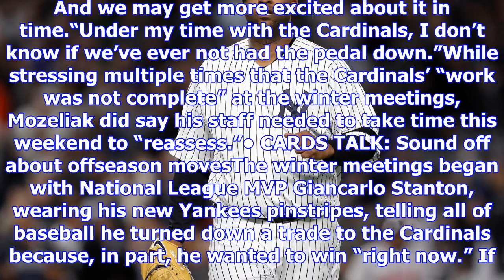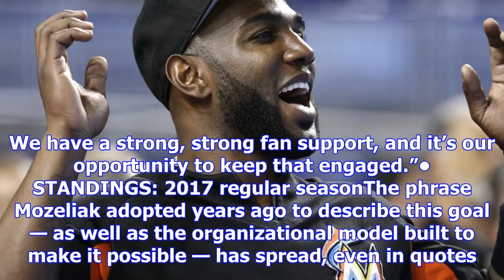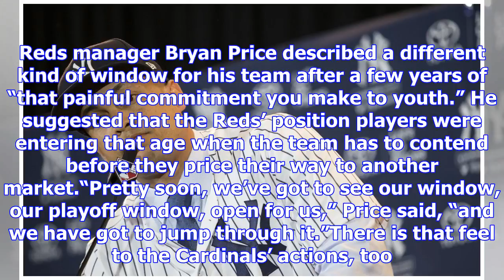Urgent to reclaim a place in october, cardinals open a window this winter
As the busiest club at the winter meetings and one of the last to leave the Walt Disney Dolphin reso...